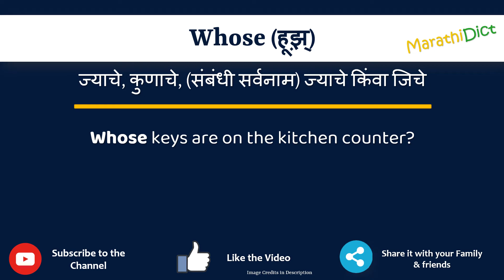Whose Meaning in Marathi | Whose म्हणजे काय | Whose in Marathi Dictionary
या व्हिडिओमध्ये तुम्हाला मराठीत Whose चा अर्थ समजेल आणि Whose चा उच्चारही शिकाल. याचा अर्थ तुम्ही Whose चा अर्थ जाणून घ्याल तसेच Whose कसे उच्चारता येईल, Whose म्हणण्याचा योग्य मार्ग कोणता आहे.

तर Whose शब्द फक्त एका मिनिटात शिका.

उदाहरणांसह Whose समजून घेऊ.